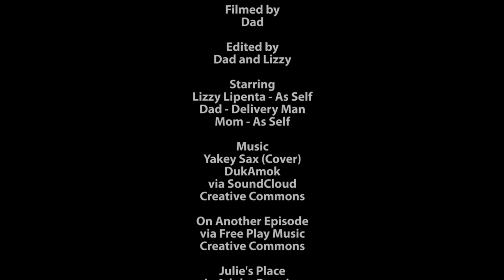Paper Clip Pickerupper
Rube Goldberg machine built by a 6th grader!